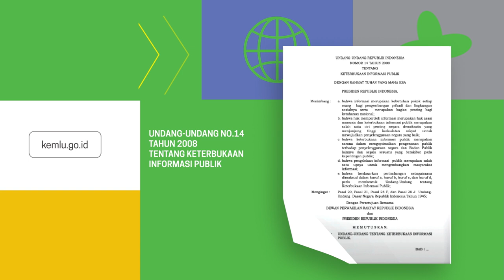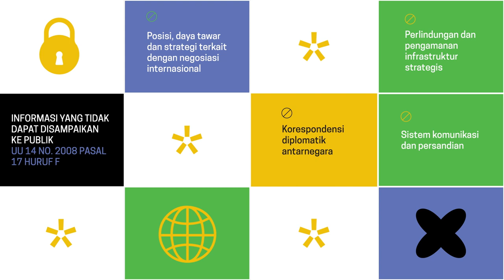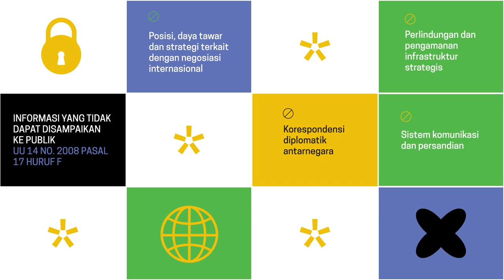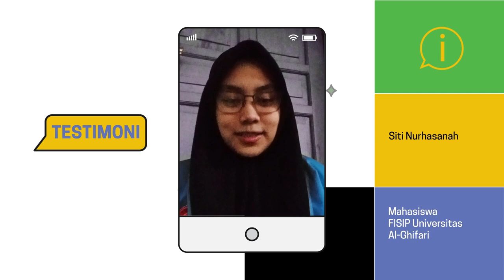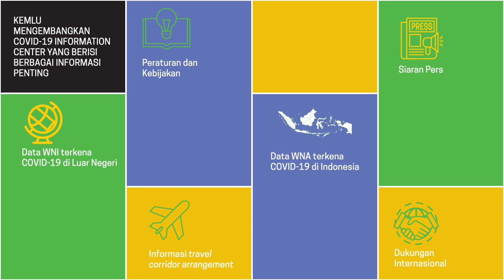PPID Kemlu 2022 | Digitalisasi Keterbukaan Informasi dalam Masa Recovery Covid 19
PPID Kementerian Luar Negeri terus berinovasi dan berkolaborasi untuk meningkatkan pelayanan informasi publik seputar kebijakan luar negeri Indonesia dengan fokus pada digitalisasi keterbukaan informasi dalam masa recovery Covid-19.

Untuk informasi lebih lanjut, kunjungi e-ppid.kemlu.go.id

Jakarta, Indonesia